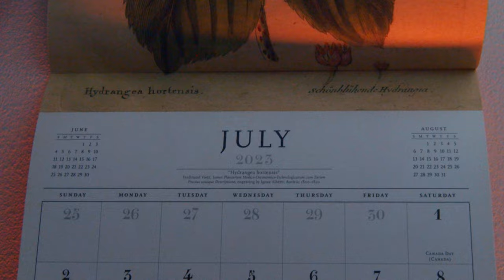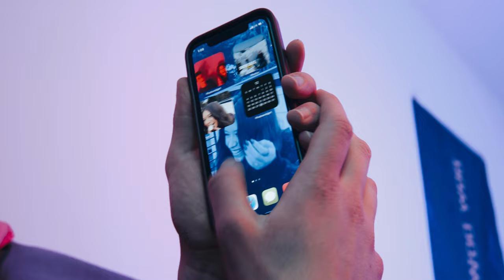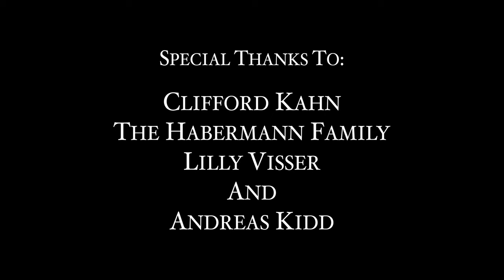Not What It Looks Like - Short Film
Not What It Looks Like

Written, Directed, Filmed, and Edited By:
Angelo Visser

Assistant Director:
Elizabeth Howlett

Luke: Julian Mudge-Burns
Nancy: Mia Habermann
Boyfriend: Porter Lewis

Extras:
Preston Holman
Imani Kyami
Jack Wheatley
Liam Crouch
Piper Murray
Lilly Visser
Lauren Block
Amy Kim
Alex Zahajko
Abbi Currah

Special thanks to:
Clifford Kahn
The Habermann Family
Lilly Visser
Andreas Kidd